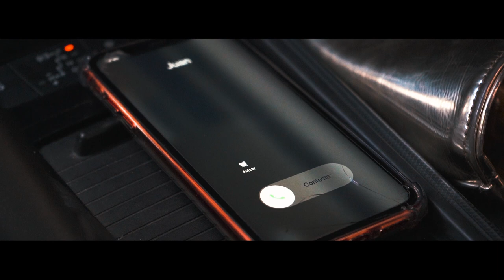Luciano García: Yo Seré